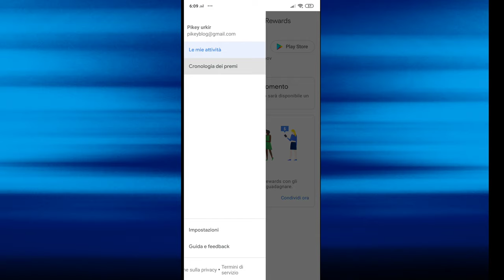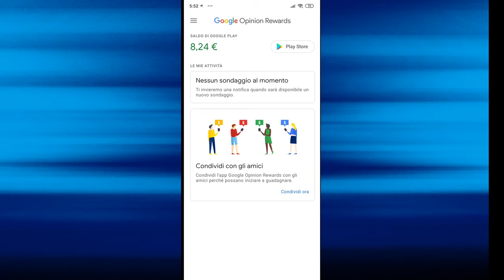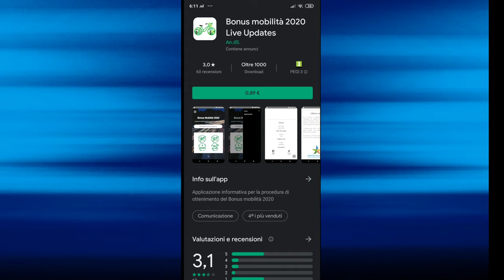Come avere credito gratis su PlayStore per comprare app e giochi gratis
In questo video andremo a vedere come ottenere credito gratis per comprare applicazioni o giochi sul Google play store.

📱📱📱Link applicazione 📱📱📱
Ricevi premi partecipando a brevi sondaggi. Scarica subito Google Opinion Rewards:

Per ricevere un premio per referral a pagamento, devi configurare il tuo profilo e il tuo account pagamenti.
Nel caso ti venga richiesto, ecco il tuo codice di invito univoco per utilizzare un bonus: PD7KVZFP

TELEFONI SOTTO I 100 EURO.
ULEFONE ARMOR X7 PRO:
BLACKVIEW A80S:
ULEFON NOTE 10:
REALM C21: